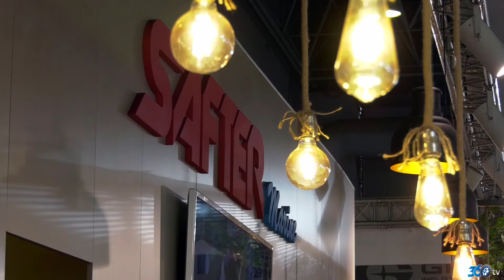Safter - CNR Boat Show 2018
Safter için CNR BoatShow 2018 fuarında hazırlamış olduğumuz fuar tanıtım filmi.